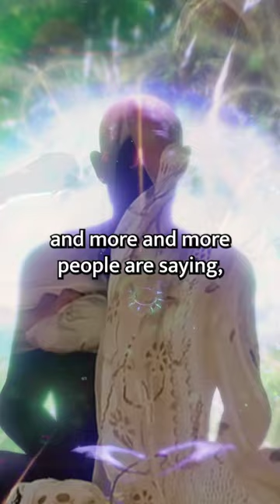Watch the full episode with Gurmukh on my channel now!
This week on the Take Back Your Mind podcast, I’m welcoming the wonderful Gurmukh!

Gurmukh is a Legacy Teacher of Kundalini Yoga and Meditation, an author, a pioneer of prenatal yoga, and co-founder of Golden Bridge Global Yoga. In this episode, we’ll explore how yoga can awaken your energy, elevate your consciousness, and bring you inner peace.

Watch or listen to Take Back Your Mind with Michael B. Beckwith on YouTube, iTunes, Spotify, and wherever you get your podcasts!